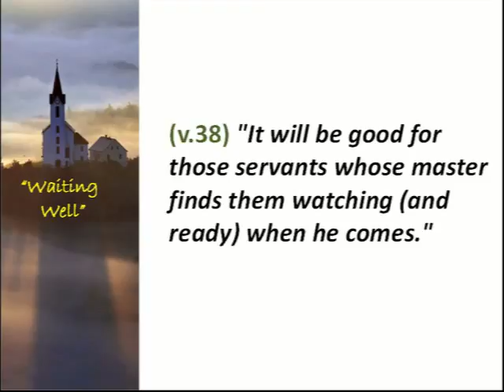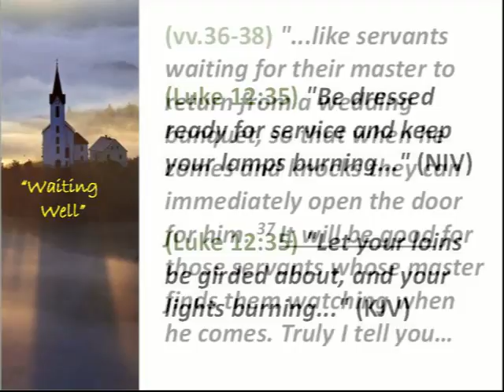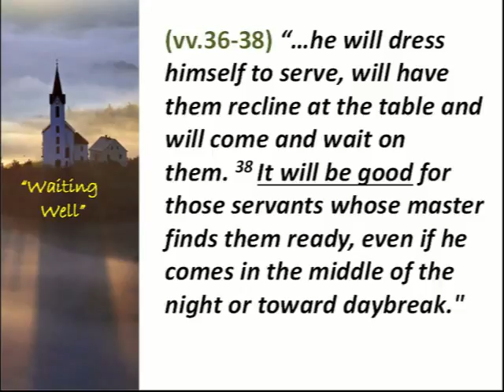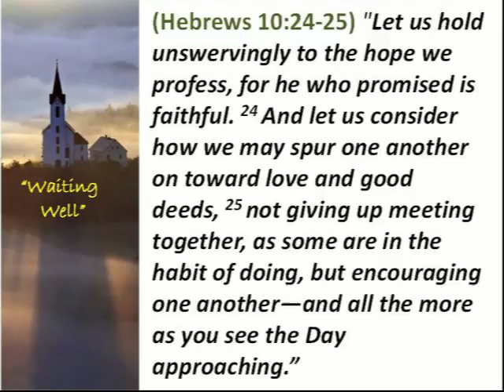Lk12WaitWell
Sermon delivered at St Paul Lutheran Church, Dale, WI.                              Sunday, Aug 7, 2016  Theme:  "Waiting Well" Based on Luke 12:35-40